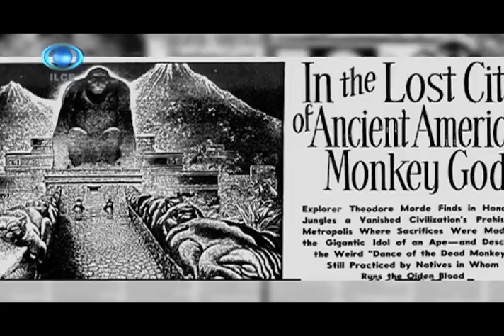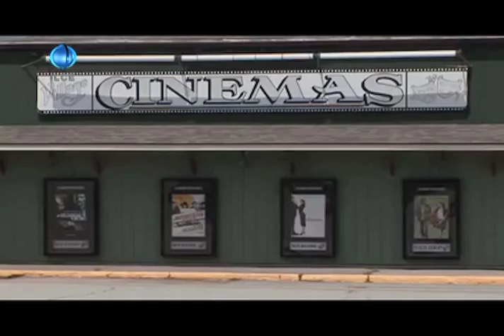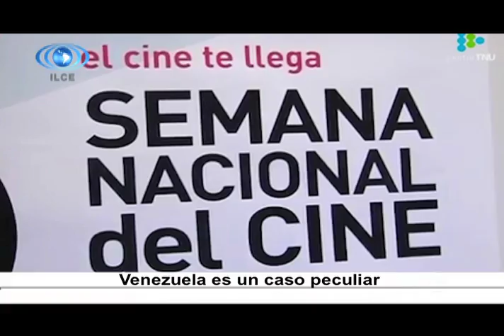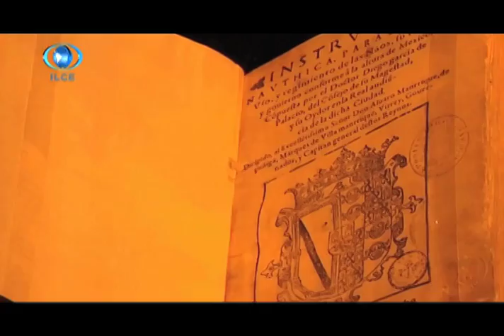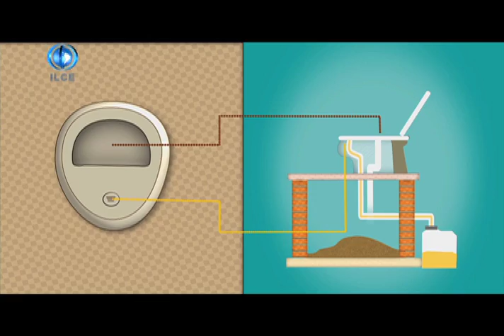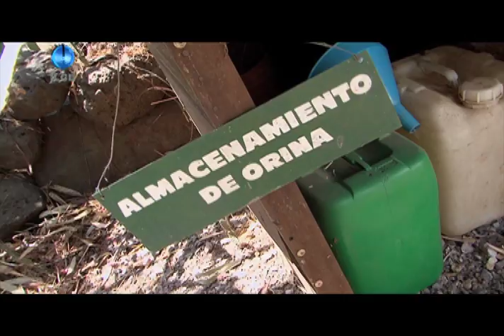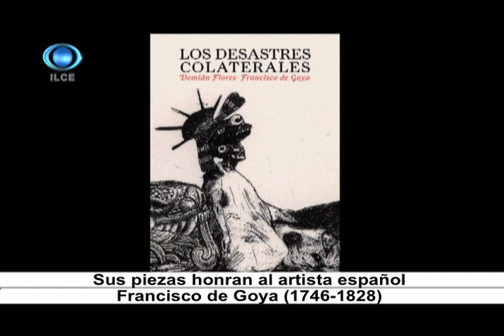Horizonte Iberoamericano 107.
Informativo que tiene por objetivo difundir las buenas noticias que acontecen en nuestra

sociedad, con temas de cultura, educación, ecología, salud, ciencia y tecnología. Esta

producción es realizada en conjunto con jóvenes de servicio social y la experiencia del equipo

técnico y de producción del ILCE.

Los temas que hoy se abordan son:

La legendaria 'Ciudad Blanca' podría encontrarse en Honduras.

¿Cuánto cuesta ir al cine en Iberoamérica? Un revelador estudio de BBC Mundo tiene la respuesta.

Inauguran en Puebla, México, el Museo Internacional del Barroco.

Artista plástico mexicano participa en Francia en exposición sobre la violencia.